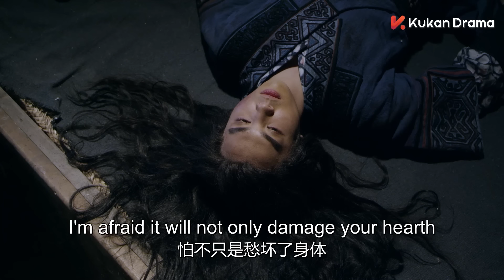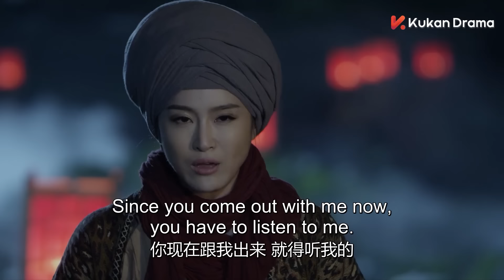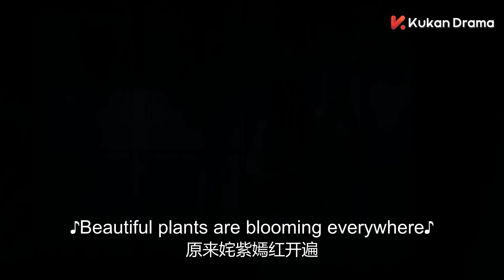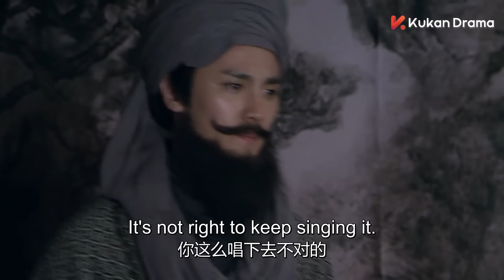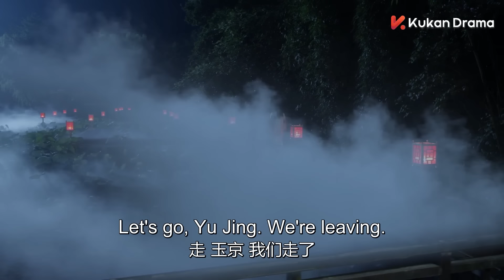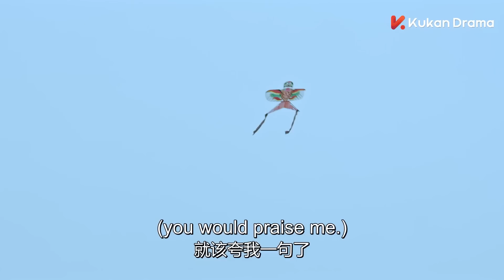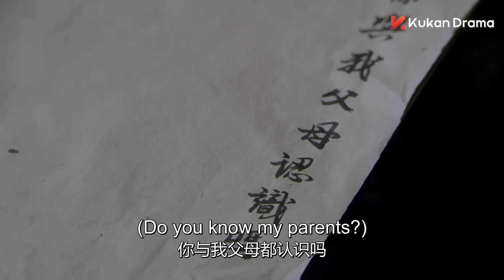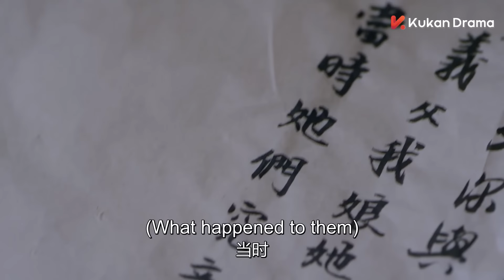Multi Sub【电影版】：生死一刻！傻小子在绝境中爆发潜力，击败心机男，初恋为了救他却香消玉殒了……